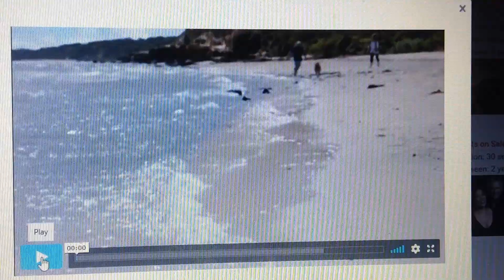Apia 2016 Ad